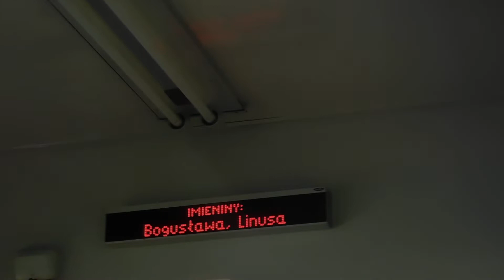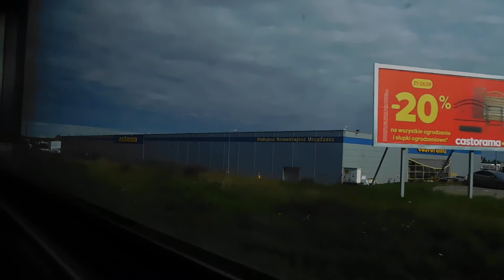Polregio - Przejazd w wagonie + SA137-001 Reda Rekowo - Rumia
Przydatne linki:
Mój serwer Discord: